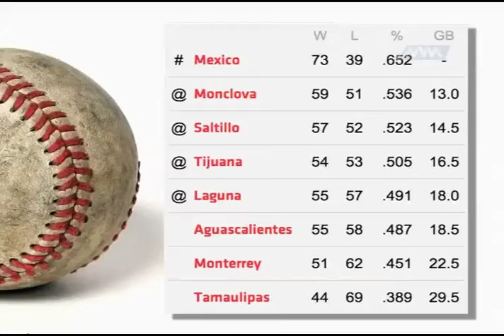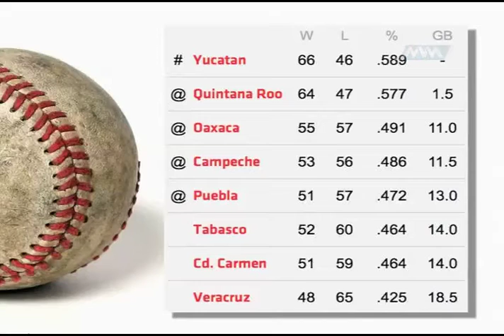Lunes de Guerreros de Oaxaca Parte 3 (MVM Televisión)